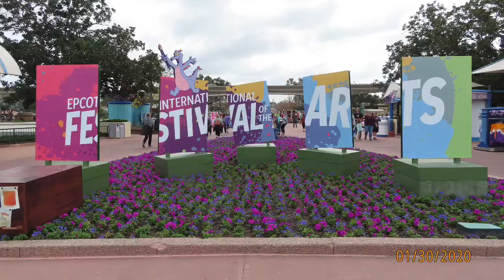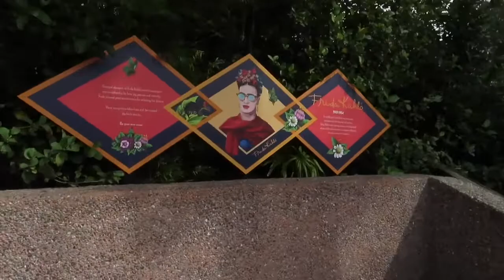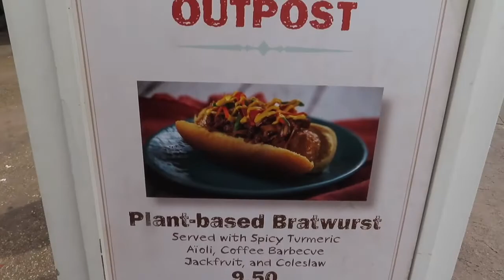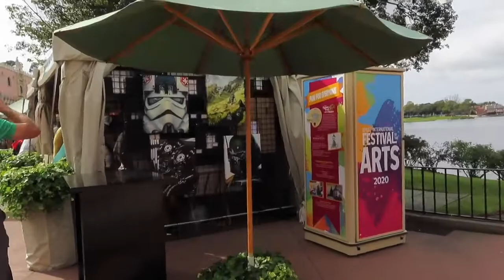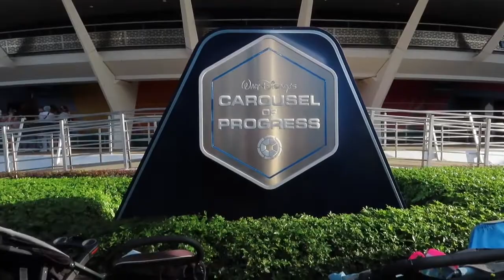FESTIVAL OF THE ARTS & CAROUSEL OF PROGRESS // DCP 2020 // VLOG 19